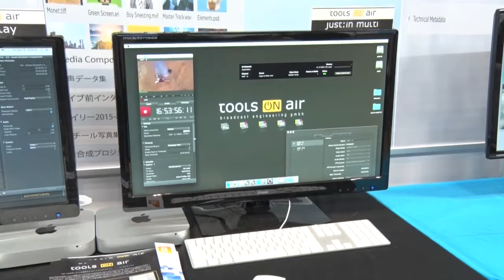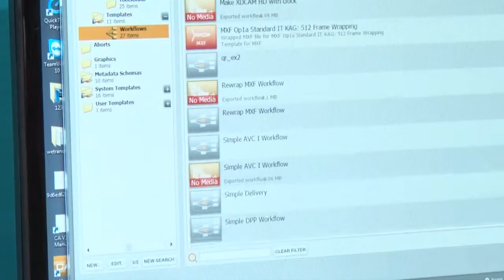【Inter BEE 2015】シナジー